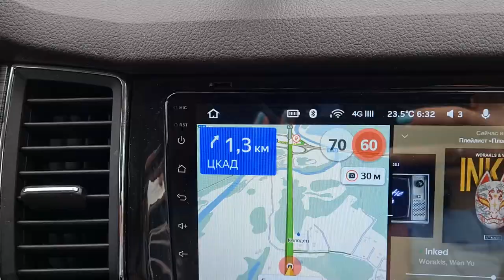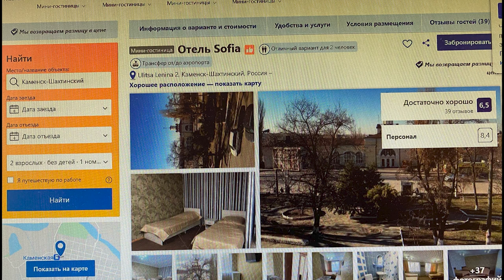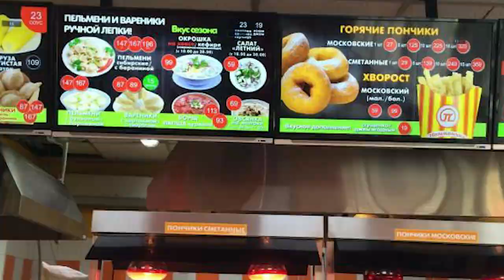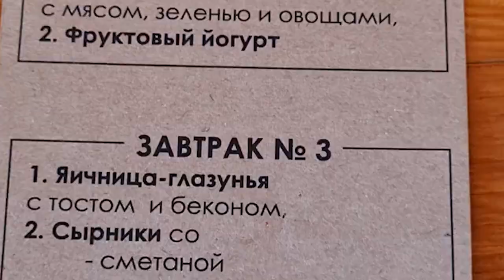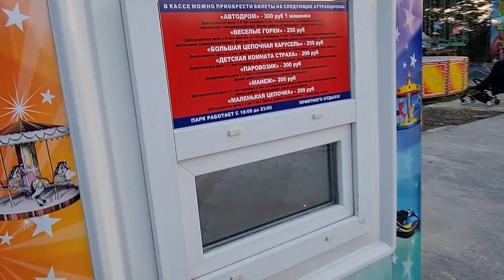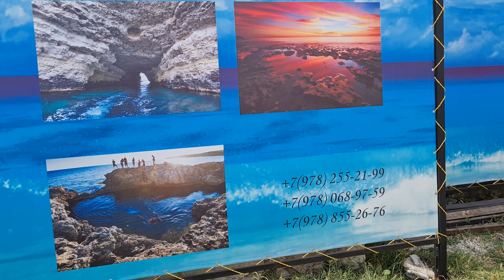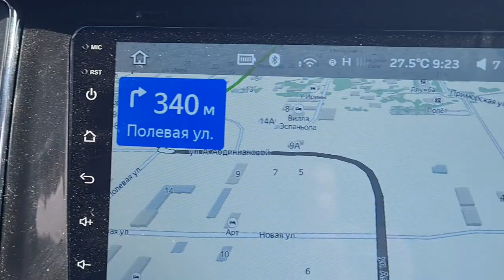Крым 2021. Мои заметки к маленькому путешествию.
Летние путешествие к морю на самолете обычное дело, но путешествие на машине за 2500 км. это круто. Смена пейзажа, яркие впечатления, дикая усталость от дороги, ночные посиделки, исследование новых мест, море, рыбки, крабы. Было так здорово, что хочется повторить.
Телефоны отелей в которых мы останавливались.
Гостевой дом "У Елены" село Громово,  ул. Средняя, д.16

Отель MLAG
Черноморский район, село Межводное, ул. Авдет, 17